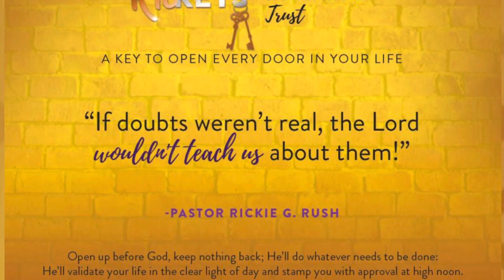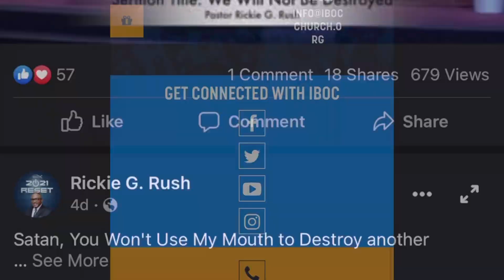IBOC Jr. Announcements 2021 - Part 227 - Pastor Rickie Rush